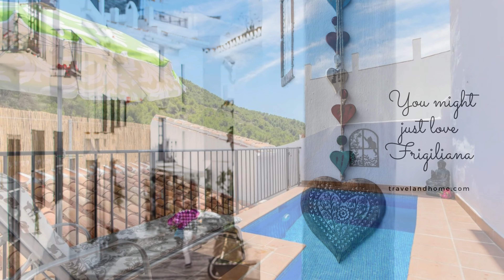Frigiliana: A Quick Glimpse of one of Spain's Most Charming Villages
Let’s go to Frigiliana in Andalusia, Spain:
When you visit Frigiliana, you're stepping into one of Spain's prettiest whitewashed villages, perched on a hillside overlooking the Mediterranean. This small town in Andalusia is a maze of narrow, winding streets, where every turn reveals something new—a colorful door, a quaint plaza, or a burst of bougainvillea against the white walls.
Start your wanderings in the heart of the old town, the Moorish quarter known as "Barribarto." Here, the cobblestone streets are steep, but they reward you with stunning views at every corner. The views are a highlight—whether you’re looking up at the Sierra Almijara mountains or down towards the coast, there's always something beautiful to see.
Frigiliana is a postcard-perfect slice of Andalusia - simply enjoy the moment.

For more vacation inspiration and beautiful places to visit, go to Travel and Home’s